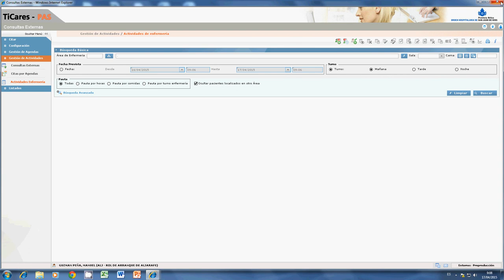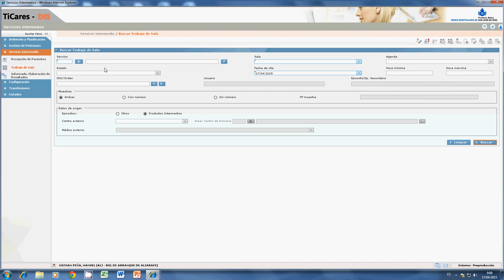TiCares_presentación consultas externas